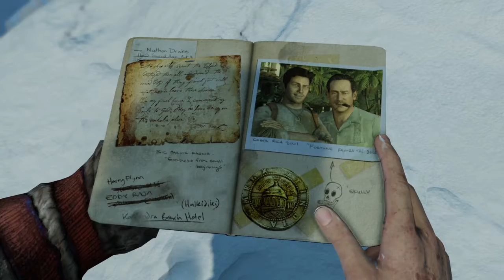Into the Caverns! | Let's Play Uncharted 2: Among Thieves - Part 7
I've got a very bad feeling about this place.

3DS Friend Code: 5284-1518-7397